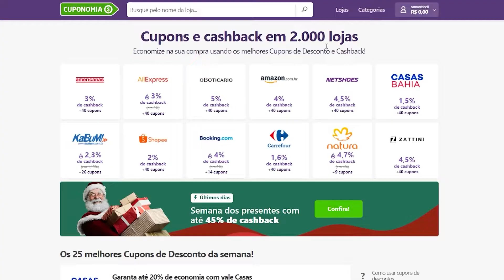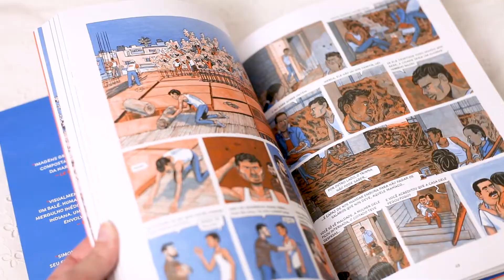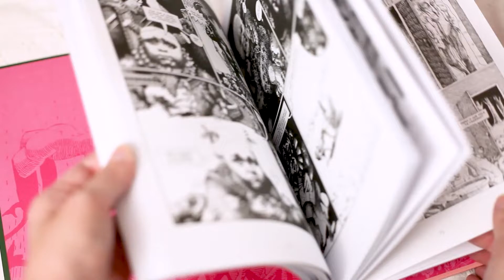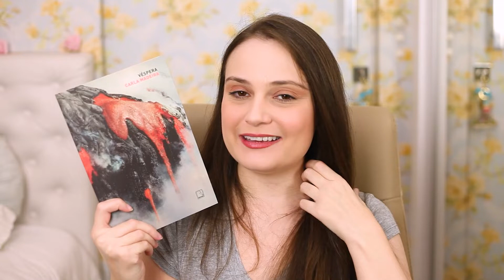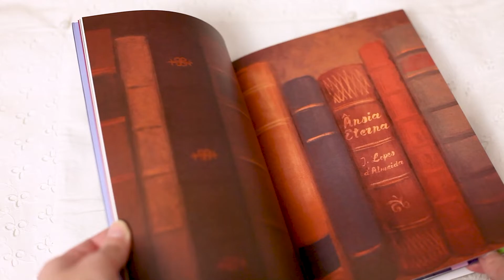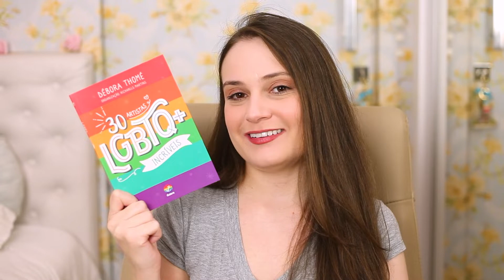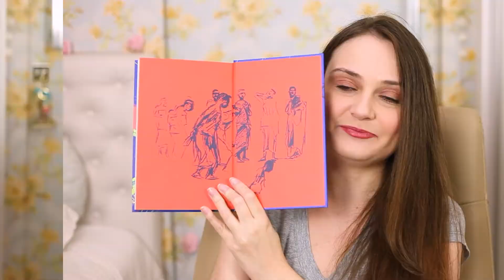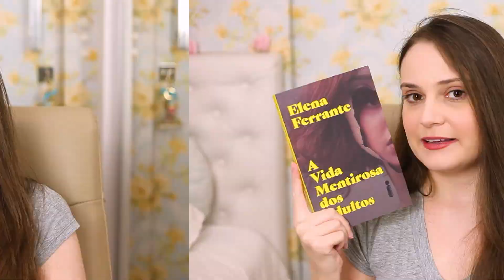LIVROS NOVOS - BOOK HAUL DE MARÇO l Samanta Belletti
Mais um vídeo recheado de livros novos. No book haul de março, tem recebidos, presentes e comprinhas.